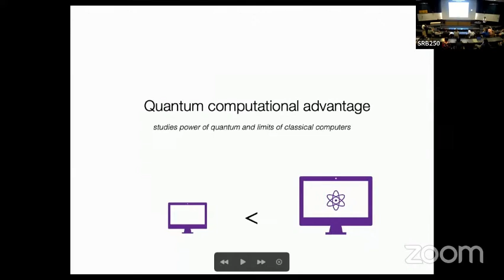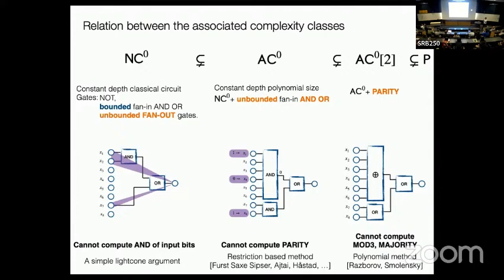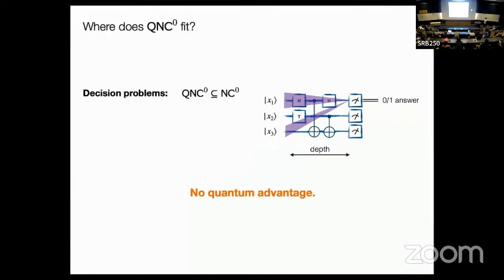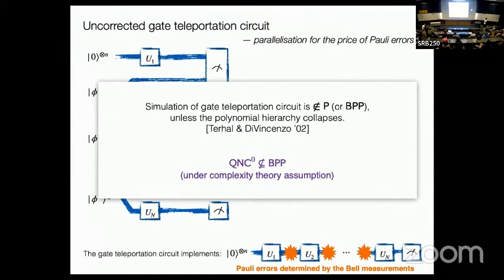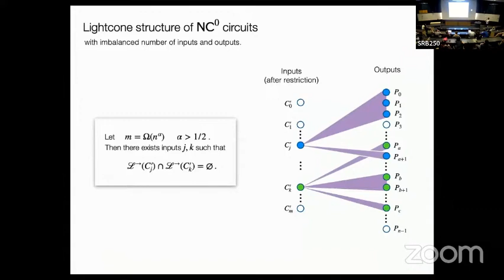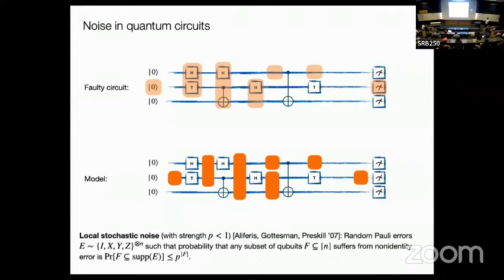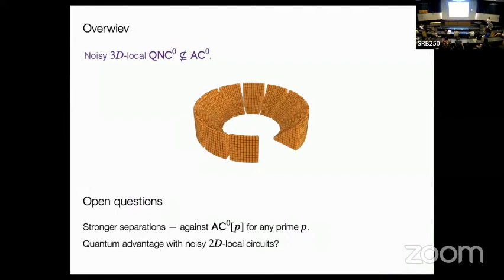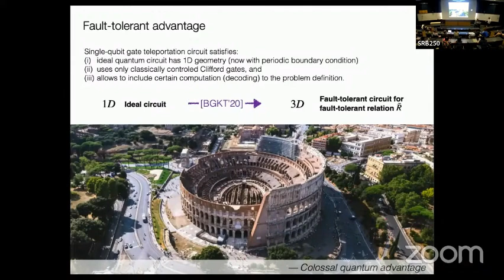A colossal advantage: 3D-local noisy shallow quantum circuits | Caha, Coiteux-Roy, Koenig | TQC 2024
A colossal advantage: 3D-local noisy shallow quantum circuits defeat unbounded fan-in classical circuits | Libor Caha, Xavier Coiteux-Roy, Robert Koenig

 We present a computational problem with the following properties: (i) Every instance can be solved with near-certainty by a constant-depth quantum circuit using only nearest-neighbor gates in 3D, even when its implementation is corrupted by noise. (ii) Any constant-depth classical circuit composed of unbounded fan-in AND, OR, as well as NOT gates, i.e., an AC0-circuit, of size smaller than a certain subexponential, fails to solve a uniformly random instance with probability greater than a certain constant. Such an advantage against unbounded fan-in classical circuits was previously only known in the noise-free case or when ignoring locality constraints. By overcoming these limitations, we are thus proposing the strongest unconditional, fault-tolerant quantum-advantage demonstration to date. Subexponential circuit-complexity lower bounds have traditionally been referred to as exponential. We use the term colossal since our fault-tolerant 3D architecture resembles a certain Roman monument.

19th Conference on the  Theory of Quantum Computation, Communication and Cryptography.